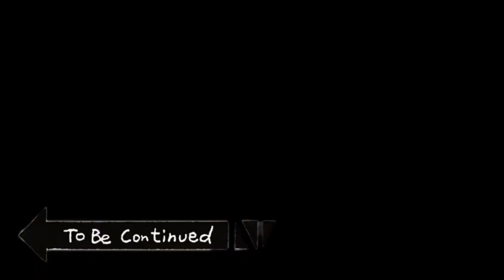ZORDO : KEEPER OF THE OLD RELICS (2023) SHORT FILM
STORY OF PAST AND PRESENT , TALE OF GODS AND AVATARS...

STORY BY AVINABA BHATTACHARYYA
AND SAIBAN SARKAR

SPECIAL THANKS TO TEAM "BONGANIME" FOR BEING OF OUR SHORT FILM

SPECIAL THANKS TO BONGANIME

EDITS BY SRINJOY MAJUMDER
SPECIAL EDITS AND OPENING BY JOHN AKIO
THUMBNAIL BY BAKAHUMAN